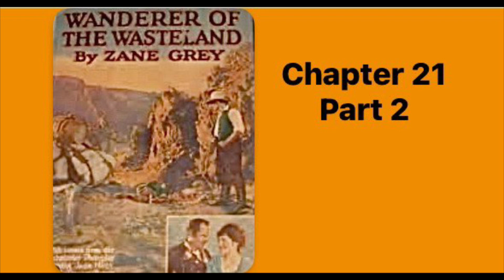Wasteland 21 Part 2